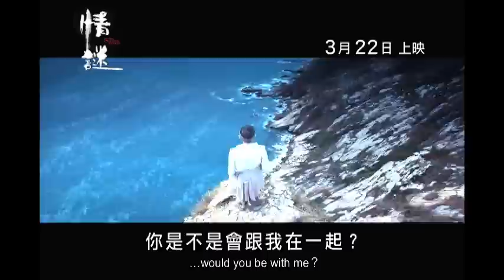《情謎》The Second Woman 最新香港預告片 2012年3月22日上映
Golden Scene 榮譽發行《情謎》The Second Woman 香港預告片 2012年3月22日上映

入圍本屆大阪電影節競賽單元

黎妙雪導演
舒淇、余文樂主演

故事簡介
一對孖生姊妹，同時愛上一個男人；一個男人，面對一模一樣的兩姊妹. 意亂、情謎。兩姊妹為了理清複雜三角孽緣，於一個晚上相約划艇出海；天亮後，只有一人從海上­回來。沒有人能確定回來的是姊姊還是妹妹，包括妹妹的男友甚至二人的母親，都不能分辨回來的是誰，而失蹤的一位亦生死未卜，只知那日起眾人身邊發生連串怪事. 撲朔迷離的真相，虛實交錯地在舞台上演.